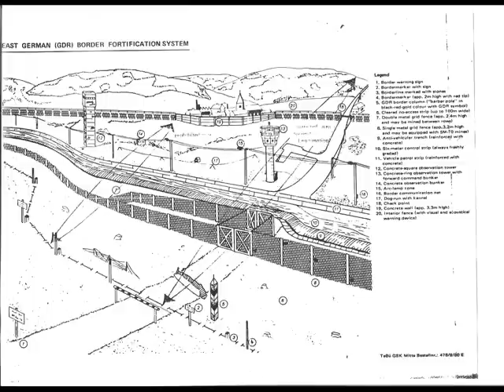Bravo Battery - Lance Missile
Bravo Battery, 1/32nd FA, Lance Missile Battalion - The Proud Americans.  I was stationed with Bravo Battery on Fliegerhorst Kaserne from 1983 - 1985 during the Cold War with some of the finest people in the U.S. Army.